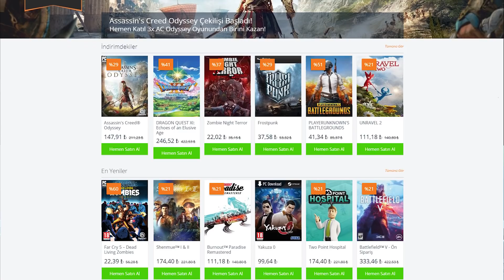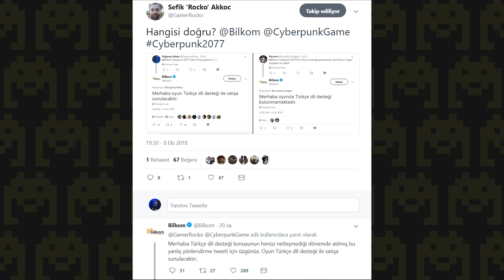CYBERPUNK 2077 TÜRKÇE GELİYOR SANDIK(!)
Voidu ile birlikte 4 adet Assassin's Creed Odyssey (PC) de bizden hediye!

Bugün gündem haberlerimizde bol bol konu var.
Bunlar da dakika ve başlıklar efendiler!:
00:06 - Voidu'da indirim fırsatları.
01:23 - Cyberpunk 2077'nin Türkçe desteği, yılan hikayesine döndü.
04:40 - PlayStation kullanıcıları oyun fiyatlarından ötürü PlayStation Avrupa merkezini mail yağmuruna tuttu.
13:30 - Rockstar ölümcül hastalığa sahip bir oyuncunun dileğini yerine getirip Red Dead Redemption 2 oynamasını sağladı.
15:15 - Fallout 76'dan yepyeni bilgiler.
17:05 - Microsoft Project X ile oyunları bulut sistemi aracılığıyla stream etme hazırlığında.